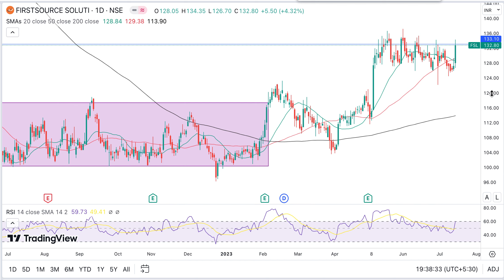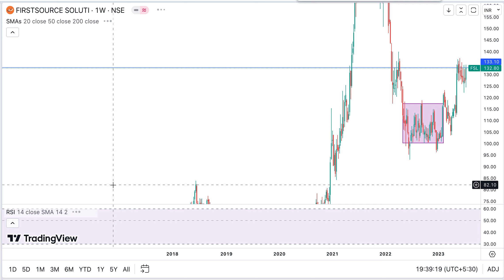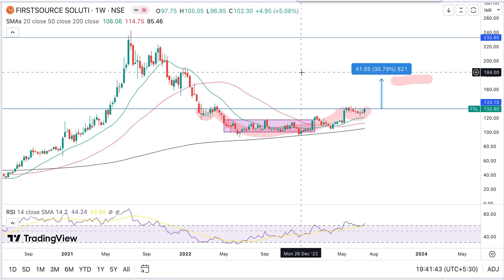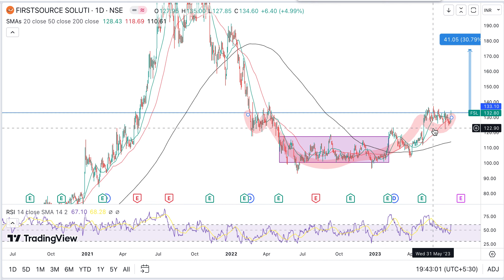Smallcap IT Stock - Chart of the Week - Ready for Bull Run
marcellus portfolio
little champ portfolio
flying civic
flying civic stocks
flying civic share market
firstsource solutions share
first source solutions share
fsl share
fsl stock
first source share